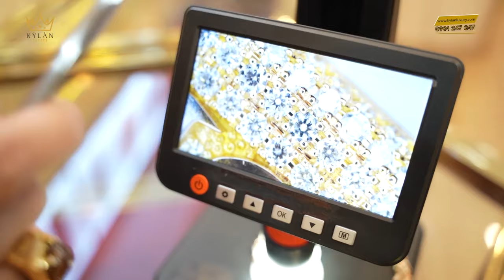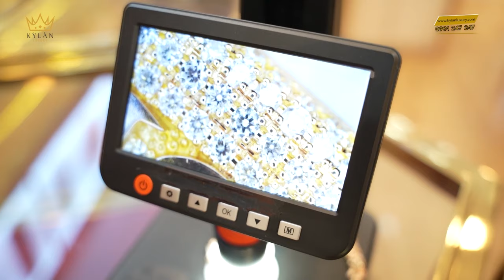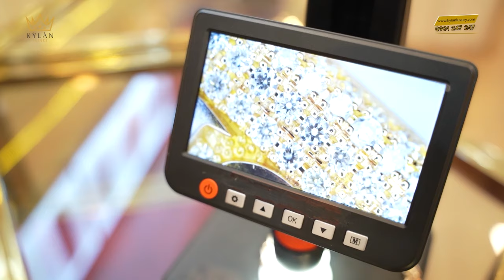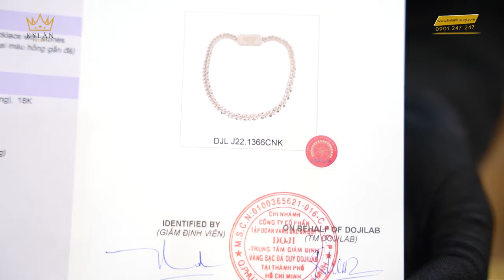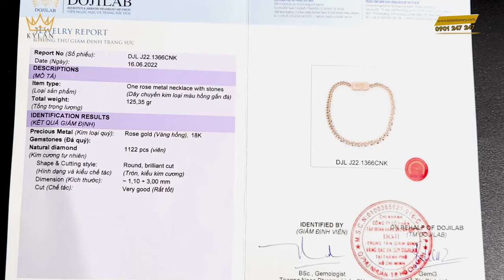MẶT DÂY CHUYỀN KHẮC TÊN BẰNG VÀNG ĐÍNH KIM CƯƠNG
KHÁM PHÁ XEM NHIỀU VIDEO ĐẲNG CẤP KHÁC:
.v.v...